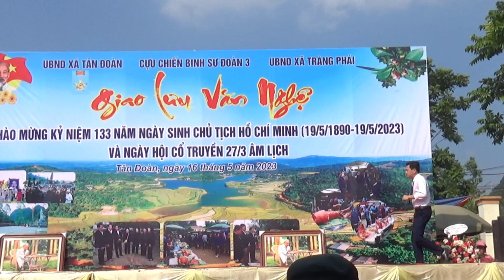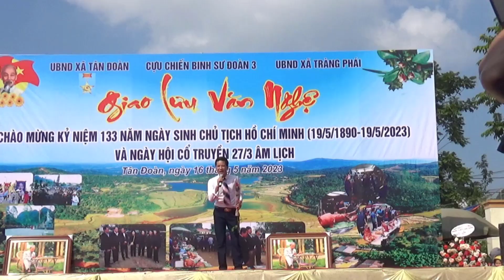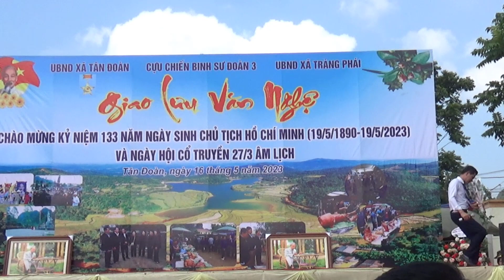văn quan quê ta đó :Quang Trung